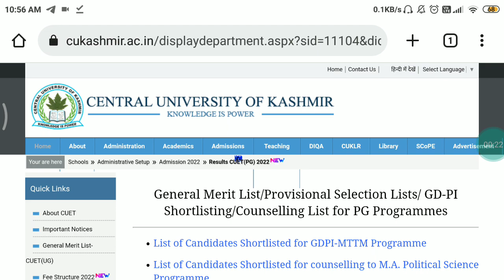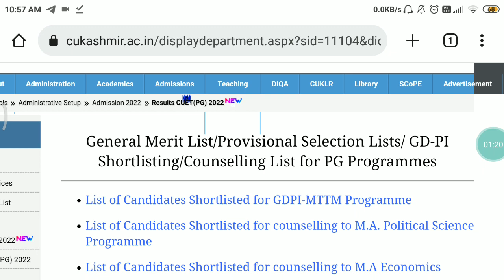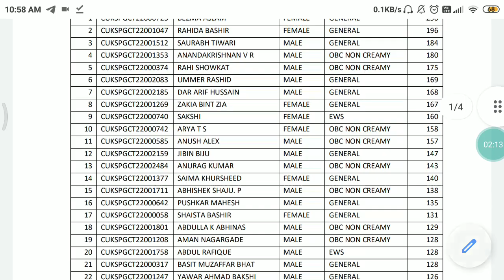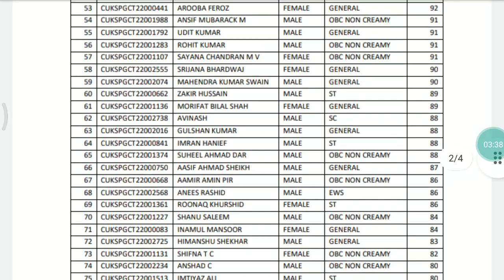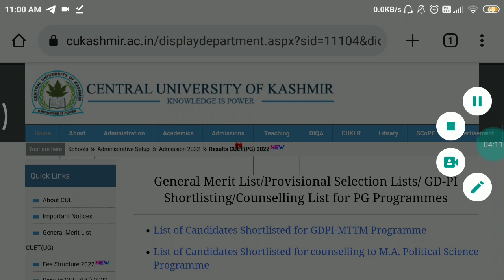CUET PG एक और Merit list जारी🧐🧐 low Marks Admission 💯cuet_pg